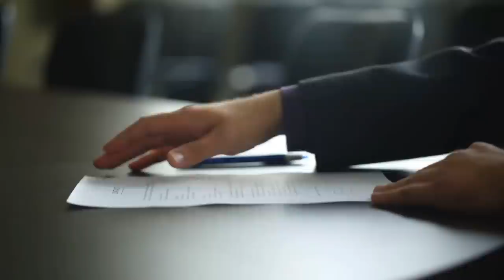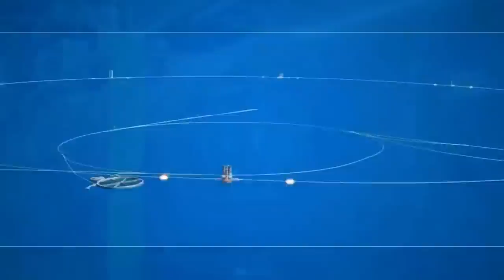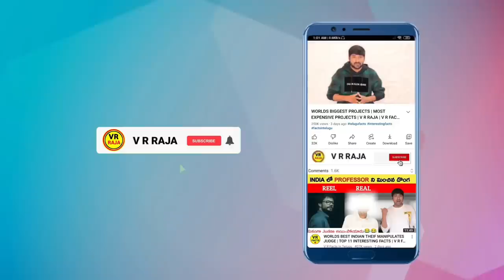WORLDS WORST PROJECTS OF ALL TIME | V R RAJA | V R FACTS | BIGGEST PROJECTS | TAMADA MEDIA